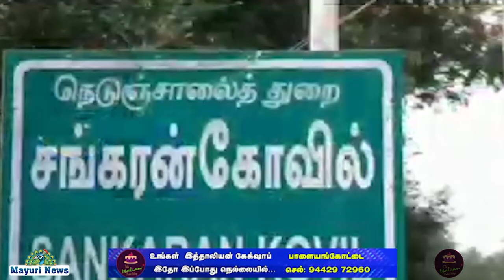TENKASI | MEDICAL STUDENTS | DMK | தென்கசி மருத்துவப் படிப்பு | 7 பேருக்கு | திமுக | TAMIL | MAYURI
தென்காசி மாவட்டத்தில் மருத்துவப் படிப்பிற்காக 7.5 சதவீத இட ஒதுக்கீட்டில் தேர்வான அரசு பள்ளி மாணவிகள் 7 பேரின் 5 ஆண்டு கல்வி செலவை திமுக மாநில துணைத்தலைவர் அய்யாத்துரை பாண்டியன் ஏற்றுக்கொண்டார் தமிழக அரசு அறிவித்துள்ள 7.5 சதவீத இட ஒதுக்கீட்டின் அடிப்படையில் அரசு பள்ளியில் பயின்ற ஏழை மாணவர்கள் பலருக்கு மருத்துவப் படிப்பில் சேர்வதற்கு வாய்ப்பு கிடைத்துள்ளது பொருளாதாரத்தில் பின்தங்கிய நிலையில் உள்ள தென்காசி மாவட்டத்தில் மருத்துவப் படிப்பிற்கு தேர்வு செய்யப்பட்டுள்ள மாணவிகளின் 5 ஆண்டு கல்வி செலவையும் சங்கரன்கோவில் கலைஞர் கல்வி அறக்கட்டளை மற்றும் வெங்கடேஷ் குமார் மெமோரியல் டிரஸ்ட் ஏற்றுக் கொள்வது என்று அதன் நிறுவனத் தலைவரும் திமுக மாநில வர்த்தக அணி துணைத் தலைவருமான அய்யாத்துரை பாண்டியன் தெரிவித்தார் சங்கரன்கோவில் கக்கன் நகர் சத்தியா செங்கோட்டை கோமதி அரசு வேகம் கௌசல்யா கடையநல்லூர் பிருந்தா பிரீத்தா தூத்துக்குடி ஸ்ரீவைகுண்டம் வெறும் 17 மாணவிகளில் 5 ஆண்டு முழு படிப்பு செலவு மற்றும் ஆடை உபகரணங்கள் உள்ளிட்ட அனைத்து செலவுகளையும் பொறுப்பை ஏற்றுக் கொண்டதாக திமுக மாநில வர்த்தக அணி துணைத் தலைவர் அய்யா துரை பாண்டியன் தெரிவித்தார் மருத்துவ படிப்புக்கு தேர்வு செய்யப்பட்டுள்ள மாணவிகளுக்கு முதலாண்டு கட்டணத்தையும் இனிப்பும் வழங்கி அவர் பாராட்டு தெரிவித்தார் மருத்துவ படிப்பிற்கான அனைத்து செலவையும் ஏற்றுக்கொண்ட திமுக மாநில வர்த்தக அணி துணைத் தலைவர் அய்யாத்துரை பாண்டியனுக்கு மாணவிகள் மற்றும் அவர்களது பெற்றோர் நன்றி தெரிவித்தனர்